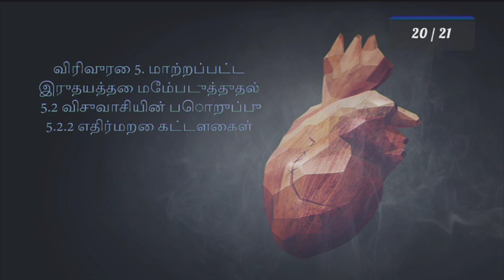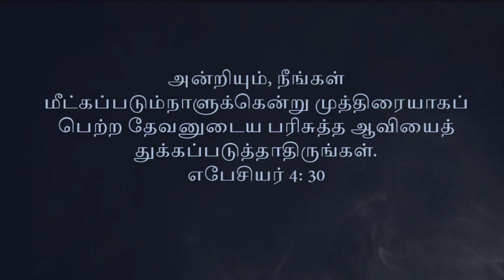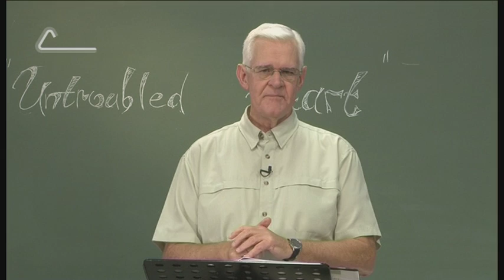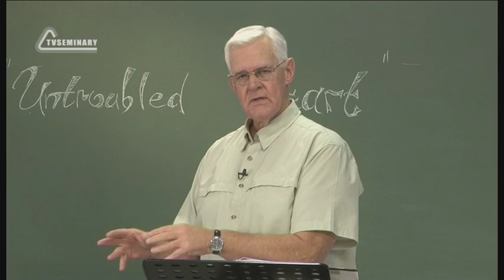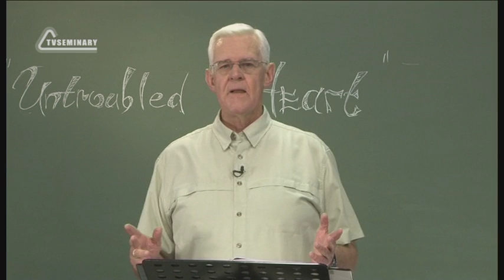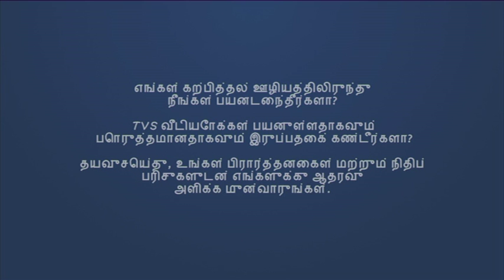PT 223 Tam 20. மாற்றப்பட்ட இருதயத்தை மேம்படுத்துதல். விசுவாசியின் பொறுப்பு. எதிர்மறை கட்டளைகள்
பரிசுத்த வாழ்க்கை வாழ இரண்டு நேர்மறை கட்டளைகள் இருப்பது போல், நாம் இரண்டு எதிர்மறை கட்டளைகளுக்கு கவனம் செலுத்த வேண்டும். " மாற்றப்பட்ட இருதயத்தை மேம்படுத்துதல்" என்ற விரிவுரையின் இந்த பகுதியில் டென்னிஸ் கிஸ்ஸியர், ஆவியைத் தணிக்காமல், ஆவியைத் துக்கப்படுத்தாத விசுவாசியின் பொறுப்பைப் பற்றிப் பேசுகிறார். இதன் பொருள் நாம் அவருடைய தூண்டுதல்களை அடக்கவோ அல்லது அவித்து போடவோ கூடாது மற்றும் பாவம் செய்ய வேண்டாம் என்று சொல்ல வேண்டும்.